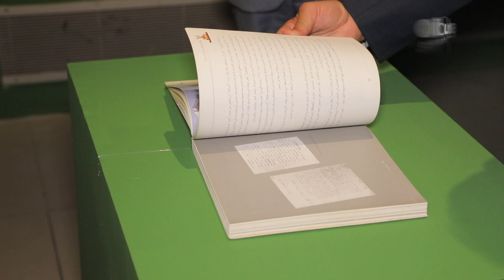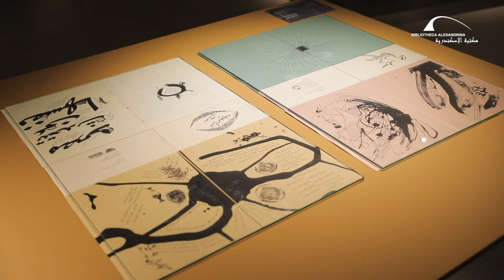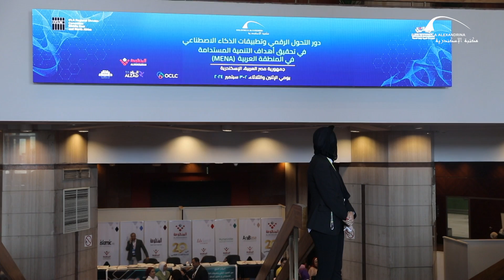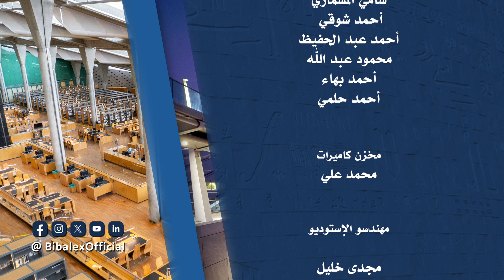حلقة أجندة مكتبة الإسكندرية بتاريخ 12 سبتمبر 2024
نظمت مكتبة الإسكندرية البينالي الدولي الحادي عشر لكتاب الفنان، قدم فيه مجموعة من الكتب و الاعمال و المطبوعات الفنيه، إلى جانب مجموعة مستنسخات لرسوم أزياء "أوبرا عايدة" ، مع مشاركة خاصة لتكريم الفنان الراحل حازم المستكاوي.

شهدت مكتبة الإسكندرية المؤتمر الدولي "دور التحول الرقمي وتطبيقات الذكاء الاصطناعي في تحقيق أهداف التنمية المستدامة في المنطقة العربية MENA"، الذي أقيم تحت رعاية مكتبة الإسكندرية وبتنظيم المؤسسة العربية لإدارة المعرفة (AIKM) ولجنة الإفلا الإقليمية للشرق الأوسط وشمال إفريقيا (IFLA-MENA) بمشاركة 13 دولة عربية، مؤكدين علي أهمية تعزيز محو الأمية المعلوماتية للمواطنين.

نظمت مكتبة الإسكندرية حفل موسيقي لفريق أمبيرو و ياسين محجوب (ألمانيا- مصر) ضمن حفلات مهرجان الصيف في دورته 21 بالتعاون مع معهد جوته بالإسكندرية.